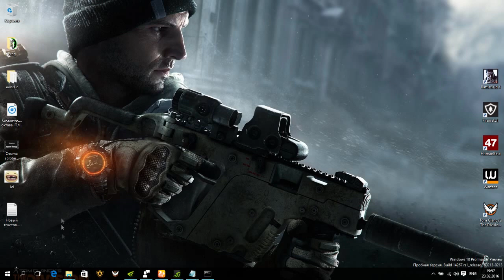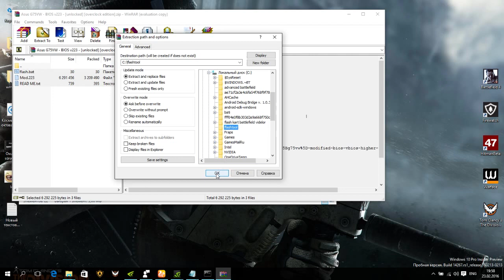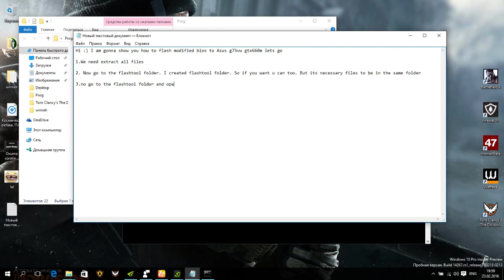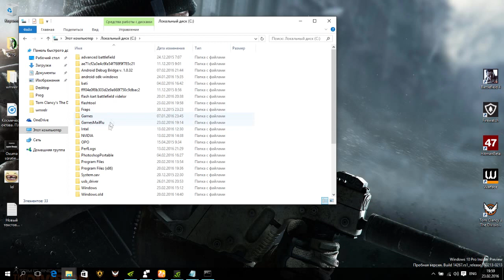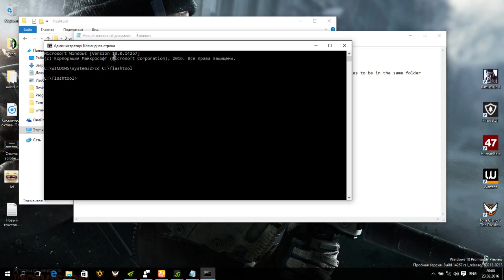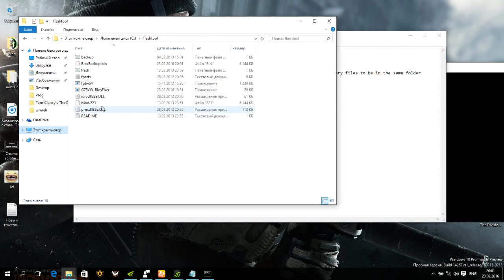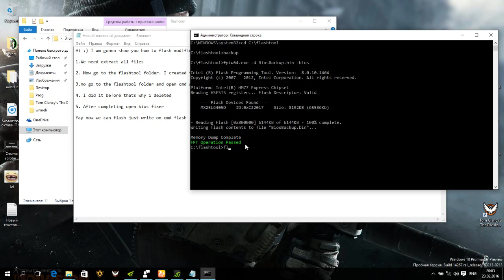Asus g75vw modified bios flashing =D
Hi. I made this video to help people who dont know how to flash modified bios. I hope it will be helpfull.

use this command to create biosbackfile       |       fptw64.exe -d biosbackup.bin -bios       |